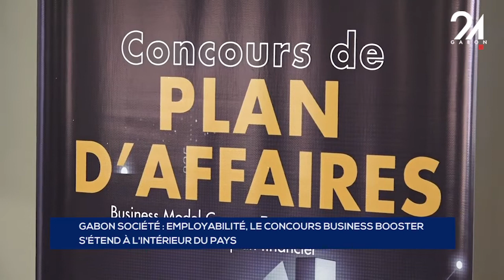GABON SOCIÉTÉ EMPLOYABILITÉ, LE CONCOURS BUSINESS BOOSTER S'ÉTEND À L'INTÉRIEUR DU PAYS